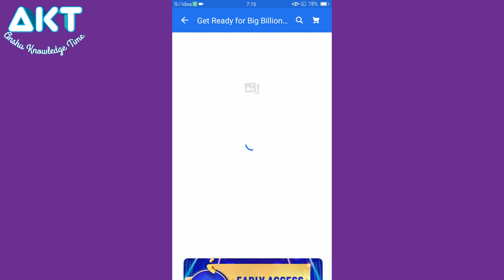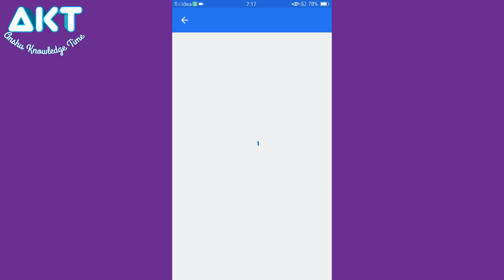Flipkart Jyada Khelo Jyada Jito Quiz Answers Today 3 Oct 2020, Flipkart Quiz Answers Today, Gift